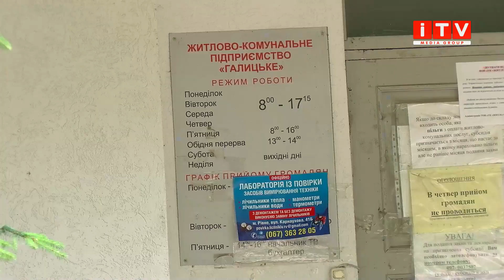Чому управлінська компанія відмовляється ремонтувати каналізацію будинку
4 роки з фекаліями сусідів. В таких умовах доводиться жити мешканцям будинку на вулиці Княгині Ольги у Рівному. Нещодавно до нас на телеканал звернулись місцеві, аби наші журналісти з'ясували, хто повинен прибрати нечистоти та замінити каналізацію. Як виявилось за це відповідає управлінська компанія, тоді вона відмовилась будь-що коментувати, однак нашим журналістам все ж вдалось з ними поспілкуватись.